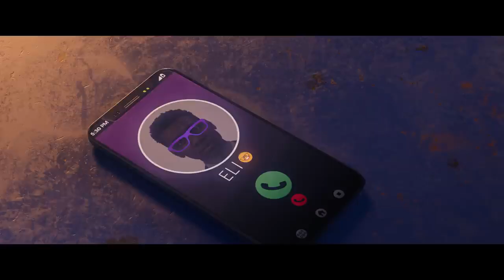O trailer de SAINTS ROW